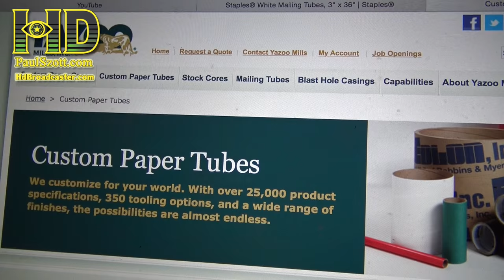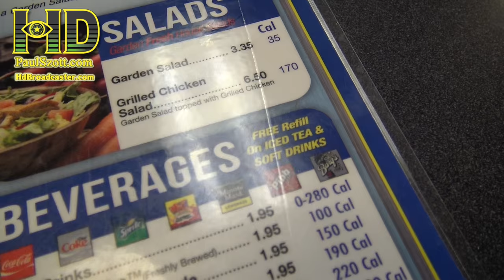Shots Fired , Born an A$$hole